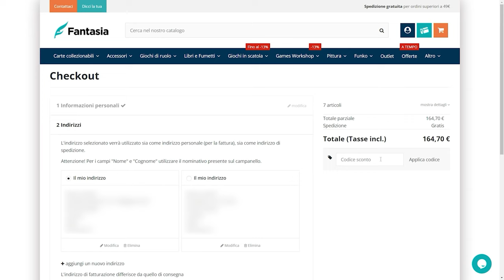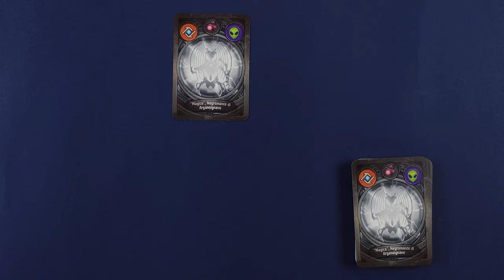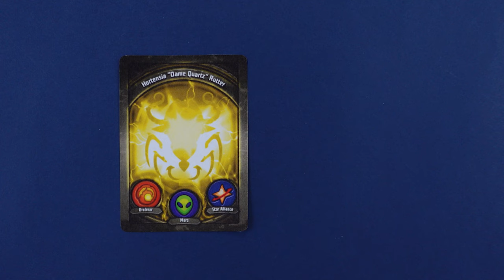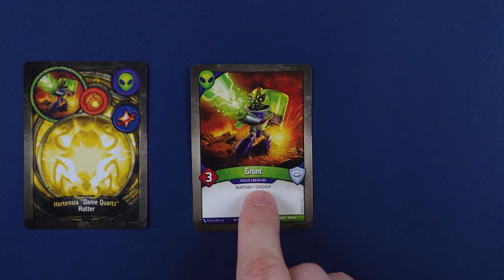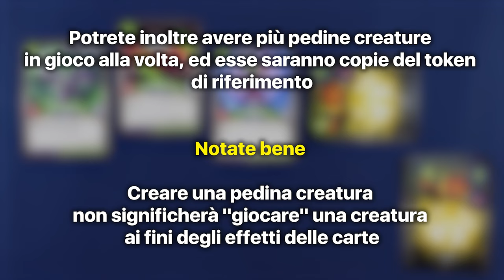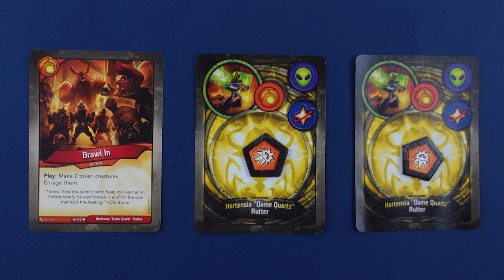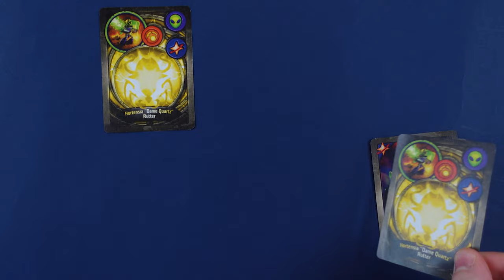TOKEN KEYFORGE WOE: Come funzionano? [SUB ENG]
Signori, come sempre alle otto, scopriamo assieme come funzionano i Token, la nuova dinamica del sesto set di Keyforge. Buona visione!